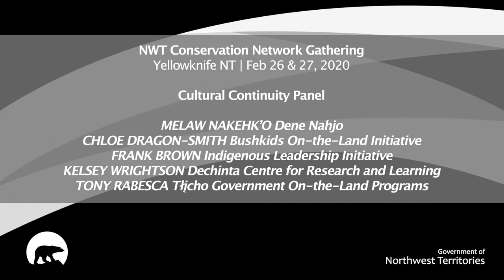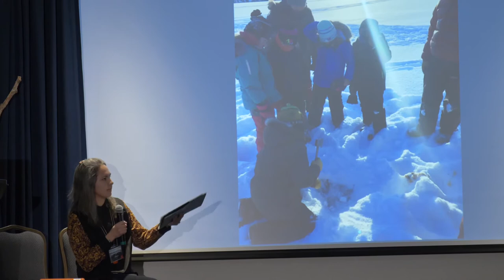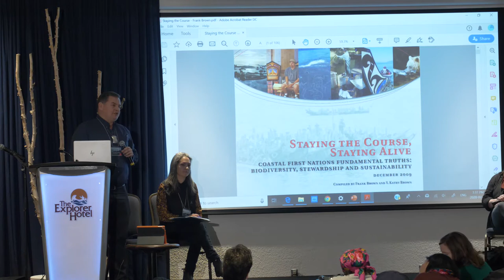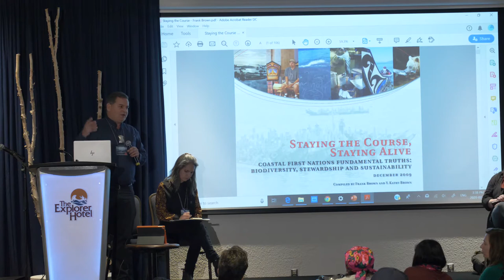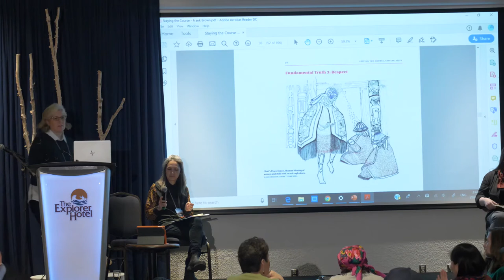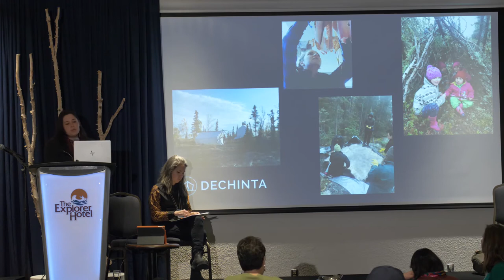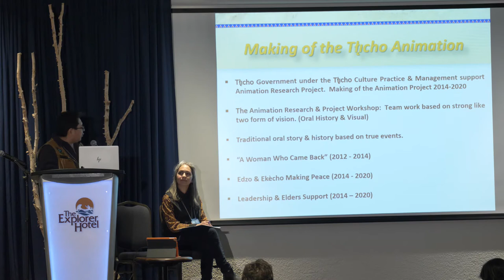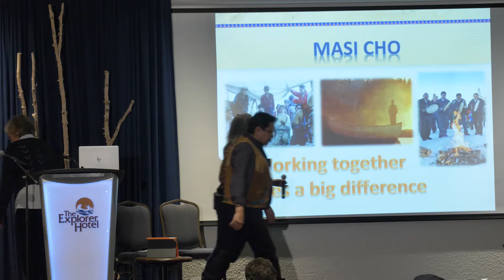2020 NWT Conservation Network Gathering - Cultural Continuity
This panel on cultural continuity was done at the 2020 NWT Conservation Network Gathering. The speakers are:

- Melaw Nakehk’o / Dene Nahjo
- Chloe Dragon-Smith / Bushkids On-The-Land Initiative
- Frank Brown / Indigenous Leadership Initiative
- Kelsey Wrightson / Dechinta Centre For Research And Learning
- Tony Rabesca / Tłįcho Government On-The-Land Programs